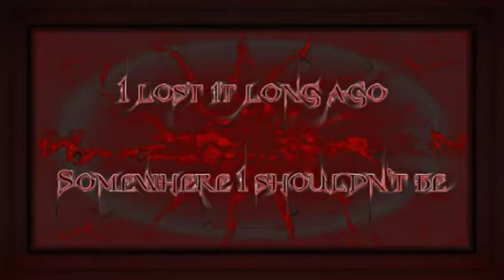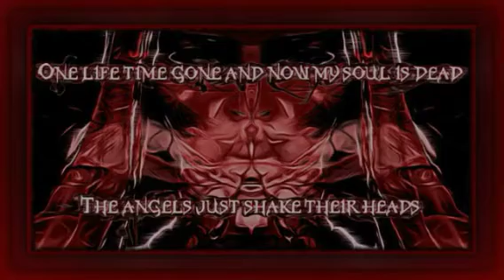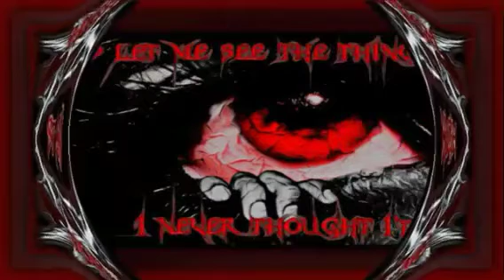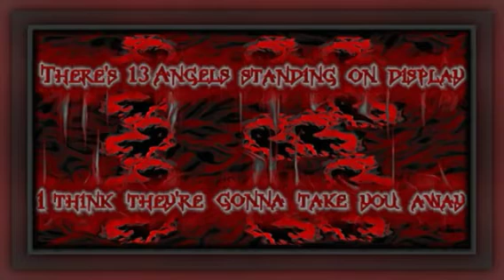13 Angels (shorter edit) C.O.C. KARAOKE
Shortened version